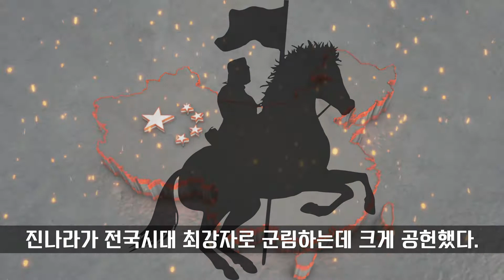석고대죄 (席藁待罪)의 뜻과 유래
고사성어 석고대죄의 뜻과 유래를 재미있는 이야기로 쉽게 풀었습니다.
사극에 꼭 한번 등장하는 석고대죄, 왕에게 시위할 때 쓰는 방법인 것 같은데.. 그 뜻과 유래는 정확히 무엇일까?